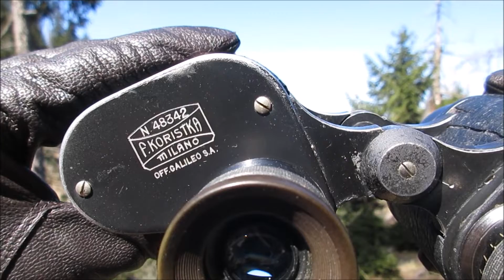Koristka Norge 8x40 | Binoculars | Fernglas | бинокль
Manufacturer: Fratelli Koristka, Milano (Italy)
Era: 1930s
Application: Civil
Magnification: 8x
Objective Lens Size: 40mm
Specifics: Fratelli Koristka was an Italian optical company which was founded in the 1880s. In 1929 Fratelli Koristka was taken over by Officine Galileo. However, Koristka was allowed to continue to produce binoculars under its own name. As you can see, this model bears the name of Officine Galileo under the Koristka logo. I therefore assume that these binoculars were produced after the takeover by Officine Galileo. The name of this binocular possibly goes back to the airship named "Norge" of the Italian Umberto Nobile, with which he started a North Pole expedition in 1926.